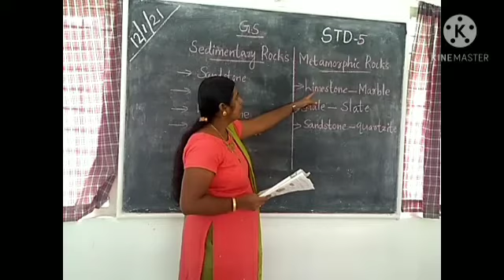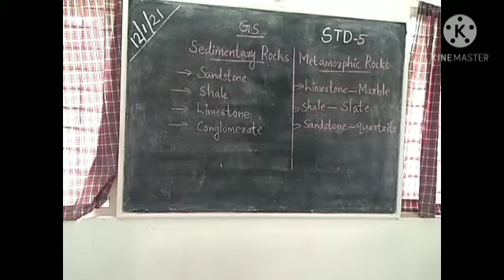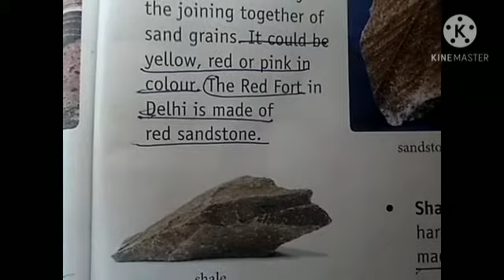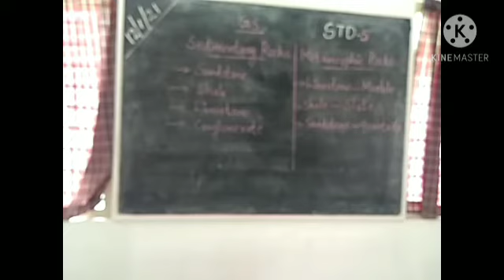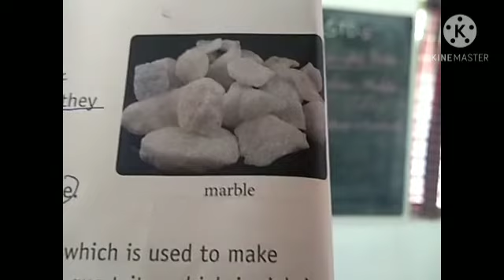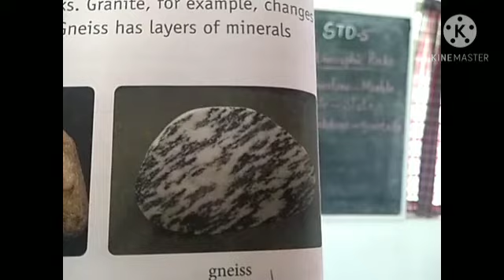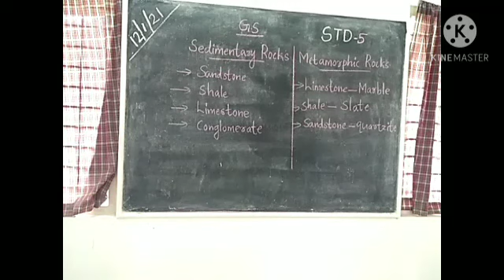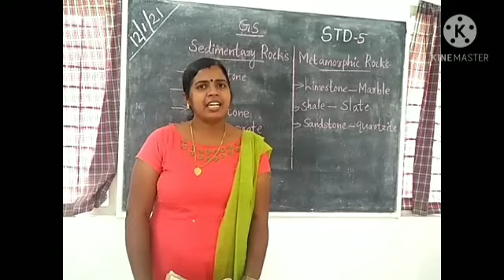GS Std 5 Rocks and Minerals